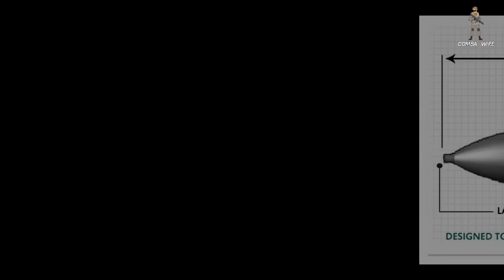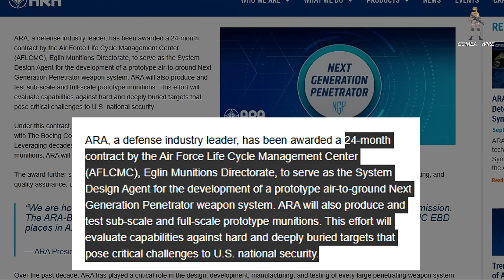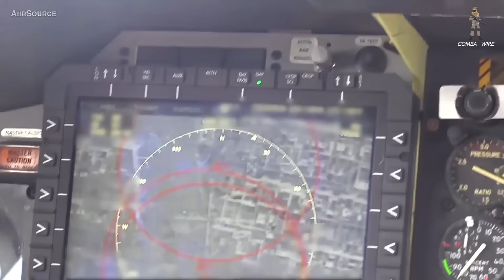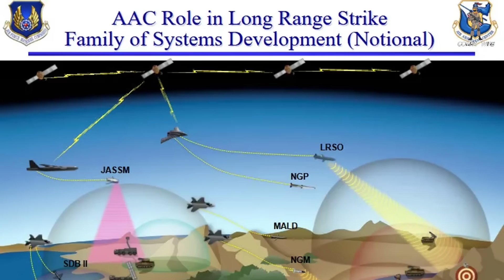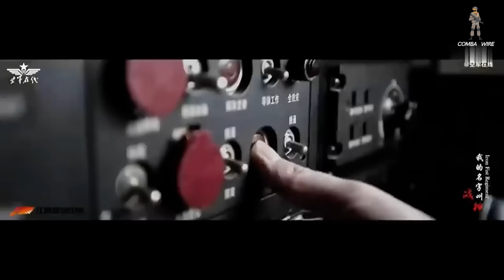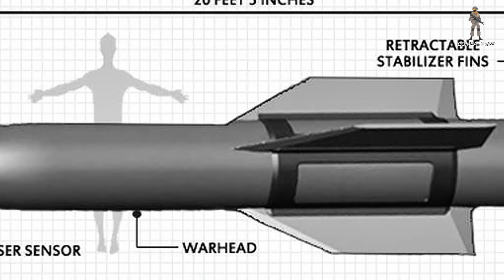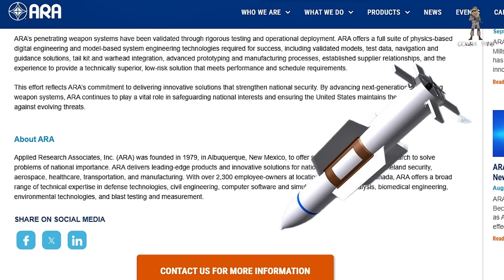U.S Next Super Bunker Buster ! GBU-57 Replacement Prototypes Officially Ordered.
The U.S. Air Force has officially ordered prototypes of the Next Generation Penetrator (NGP) — the powerful replacement for the legendary GBU-57 Massive Ordnance Penetrator. Designed to destroy the world’s hardest and deepest bunkers, this next-gen superweapon promises unprecedented precision, range, and destructive power.

In this video, we break down everything you need to know about the NGP program — from its design upgrades and standoff strike capabilities to its integration with the B-2 Spirit and upcoming B-21 Raider stealth bombers. We also analyze how this revolutionary weapon could change U.S. strike doctrine and shape future warfare against heavily fortified targets in China, Iran, and North Korea.